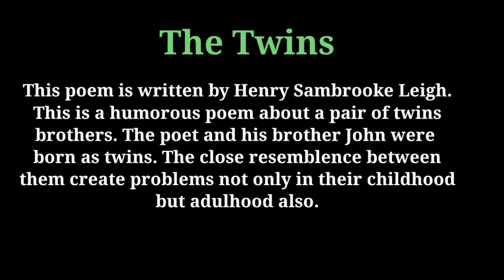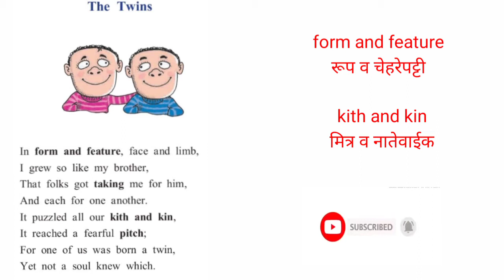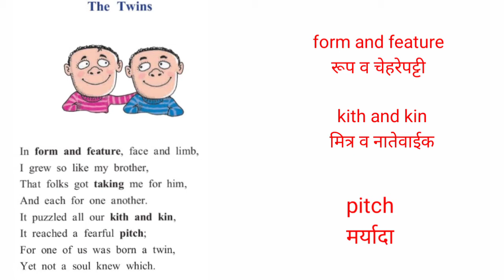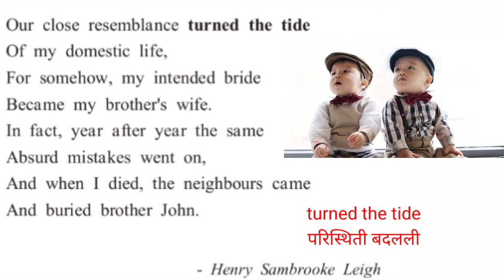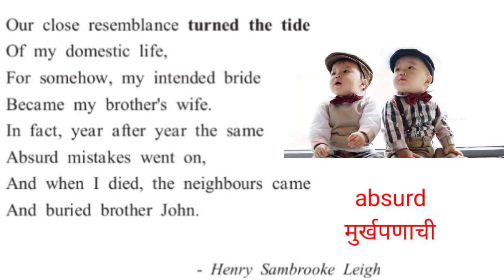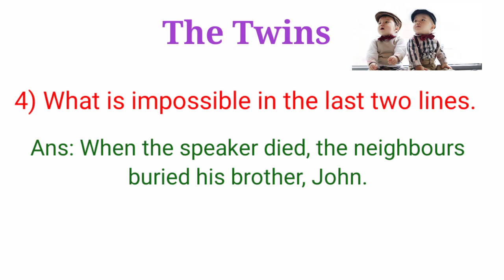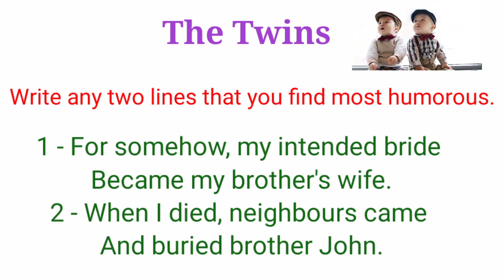The Twins | std-10 | Explanation and Workshop solved by NarayanivTech Academy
Hi,
In this video we have explained the poem The Twins also solved the workshop on this poem.

Thanks